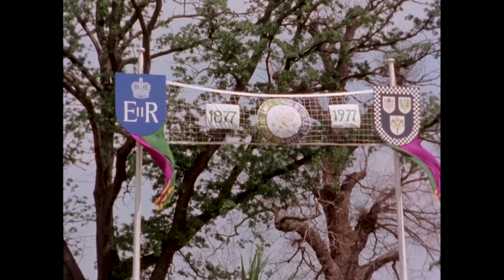Virginia Wade, Motivation for a Crowning Achievement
In TennisWorthy presented by Infosys, Hall of Famer Virginia Wade recalls how the 16th time at Wimbledon was the charm, as the British great sealed a crowning achievement during Queen Elizabeth II's Silver Jubilee.